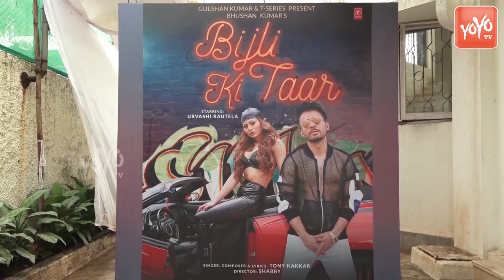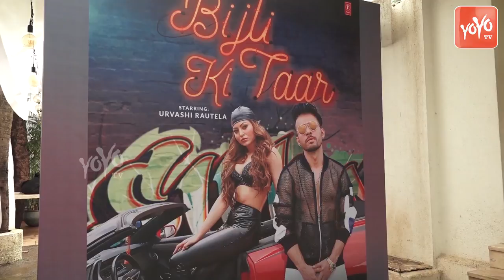Bijli Ki Taar Song Launch | Urvasi Rautela Grand Entry With Tony Kakkar | Offical Video | YOYOTIMES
Worldcup
Maharana Pratap